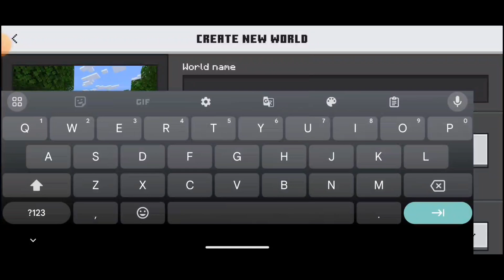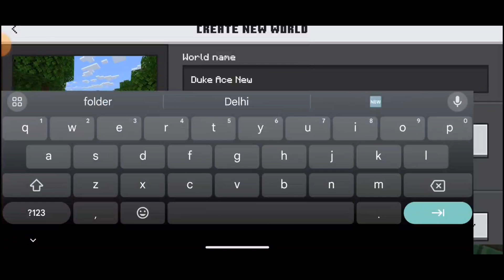I Lost My Everything In Minecraft 😞 || Starting Again New Journey 😭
Bg Music
*_Chill_Instrumental_[Non _Copyrighted Music] Embrace by @Sappheiros. (256k)